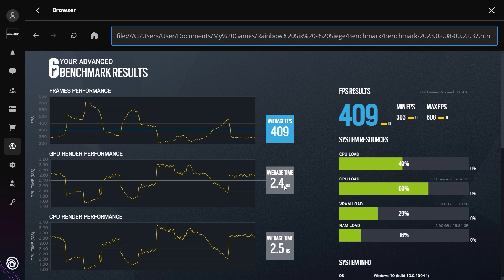Rainbow Six Siege / R6 - i5 13400F + RTX 4070 Ti - 1080p Max Settings - Benchmark Fps Test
00:00 Max Settings

Specs :
CPU:  i5 13400F ( Stock )
MOTHERBOARD: Asrock B660M PRO RS/AX ( Set to 140W )
RAM: KLEVV PERFORMANCE 16GB ( 8GB*2 ) CL22
SSD: LEXAR NM620 1TB NVME
GPU: ZOTAC GAMING GeForce RTX 4070 Ti Trinity OC ( Stock )
PSU : MONTECH AP750W 80+ White PSU
CASE : TECWARE FORGE M ARGB CASING